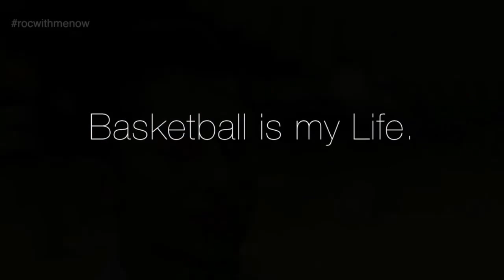Basketball Is My Life: PHX "Roberto Reyes"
Class of 2014 Roberto Reyes is Gilbert Christian H.S. golden boy. This young man is not only a talented basketball player but he is an all around student as well. Watch Roberto, as he tells us why "Basketball Is My Life".